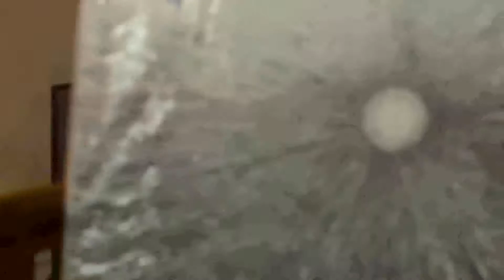Making of El arte de la Geometría Universal Sagrada como experiencia I Part 2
Making of del Evento de Inauguración de Gallery House**

Soundtrack: Ultratango- Las cuatro Estaciones Porteñas

Gallery House te lleva a experimentar el arte de la Geometría Universal Sagrada.

Perfomances, instalaciones, pinturas, música, proyecciones y varios elementos sorpresa convierten este día en un cocktail de estímulos a los sentidos provocando y convirtiendo esta experiencia en un viaje sideral.

En este día 26 artistas nucleados en torno al espacio presentan más de 100 obras distribuidas en 10 salones.

La unión de artistas de Geometría Universal Sagrada y Gallery House agasajaran al público presente con el sorteo de una obra pintada en vivo.

Artistas:
Adrián Bojko
Ariadna Tepper
Alex Müller
Aliona Peterburtsevava
Arseniy Viktorovich Dyrdin
Branimir Hölsver
Charly Osk
Daniel E. Dankh
Erre Ge
Ezequiel Harsanyi
Faber Pereyra
Federico Miragliotta
Gastón Ñanco
Gabriela Correa
Gustavo Jaiyes
Hernán Soto Lopetegui
Isolina Hoppe
Leandro Borgo
Max Tei
Nexus-6
Rafael Chehín
Samuel Augusto Riesgo Brito
Santiago Azcuy
Sasha Sinitskaia
Tatu Dragón
Tomás Campos
Tomi Degre
Ultratango